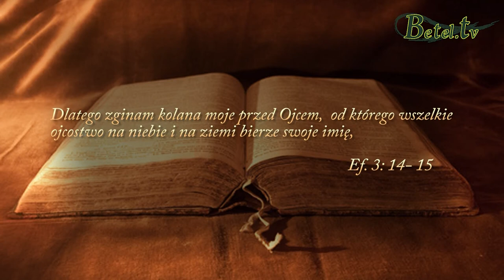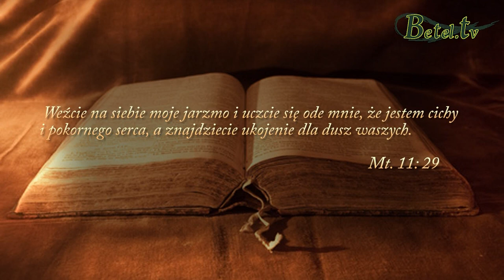25.06.2017- Lęk przed odrzuceniem- Leszek Wrzecionko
Są w naszym życiu sytuacje kiedy nie potrafimy sami podjąć konkretnych decyzji. Wydaje się nam, że nas przerastają. Niestety często nie zdajemy sobie sprawy, że u podstaw naszej niemocy jest LĘK. Lęk, że nas wyśmieją, że nas nie zaakceptują, że nam powiedzą: nie nadajesz się do tego itd.
Ten lęk przed odrzuceniem paraliżuje nasze życie. Czy tak ma być? Powinniśmy szukać akceptacji u Boga, a nie u ludzi, robić to do czego nas powołuje i co mu się podoba. Ludzie przemijają, zdania się zmieniają, a Bóg jest taki sam na wieki.